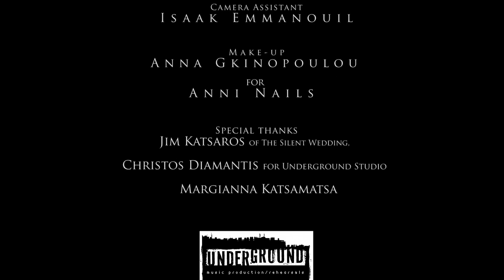Wastefall - Hearts In The Gutter - Official HD Video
Music video by Wastefall  performing "Hearts in the Gutter".

From "Meridiem" EP. AVAILABLE NOW!